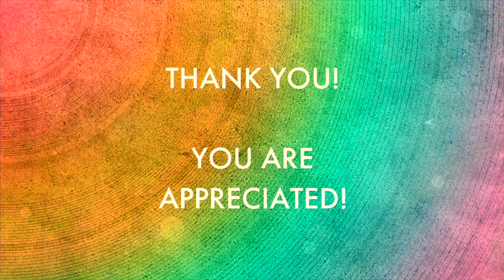It's Time to MAKE NOISE | Proud Gay Teacher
I'm a proud gay teacher. I am also a third-born. I did not grow up making noise. I grew up very silent about various issues that were important to me. Even as an adult, I have believed the phrase "Stay In Your Lane" for waaaaay too long. Well, guess what? Little by little, I am getting out of my lane. I am making noise. Not just to do it. I am doing it anytime I need to fight for the underdog. I am doing it anytime I see a need to spark some bravery.